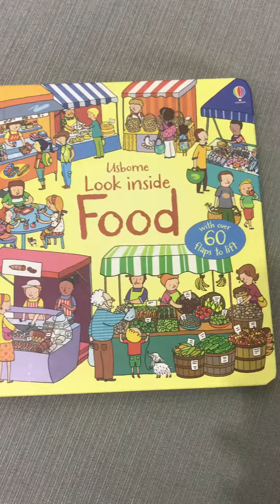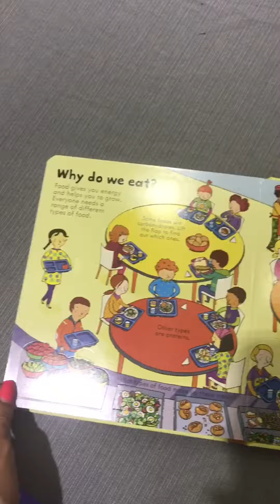Usborne Look inside food